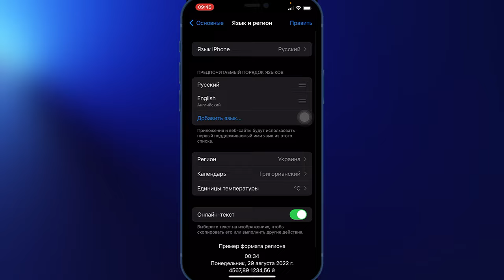Перевод текста через приложение Камеру или фото iPhone iOS 15… ​⁠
Онлайн текст служит функция перевода любого текста через фото или камеру iPhone или iPad на базе версии iOS 15 и выше.

Активация перевода текста через камеру iPhone
Перевод текста Камера iPhone iOS 15
Как включить переводчик через камеру iPhone
Включаем переводчик камеры iPhone
Переводчик текста iOS 15
Переводчик текста через камеру iPhone
Переводчик текста через фото

Как включить переводчик?
Настройки - основные - язык и регион - активировать ползунок «онлайн текст»